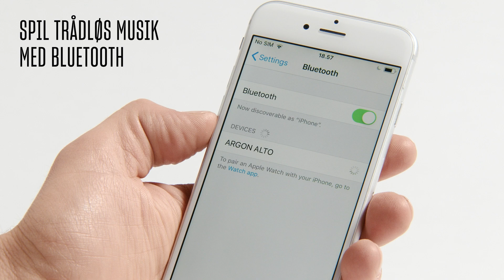Unboxing Argon Alto 4 Active | HiFi Klubben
ALTO 4 ACTIVE er et sæt højkvalitets aktive højttalere, som uden separat anlæg kan give dig rigtig hi-fi-lyd til TV, pladespiller, PC/Mac, musikstreamer, Bluetooth og meget mere.